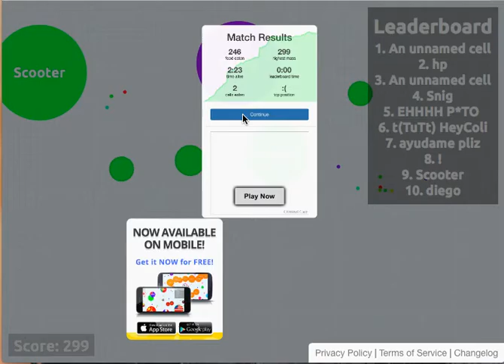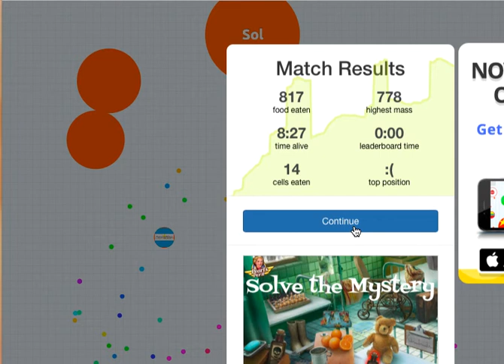Agario ep.1 Quest for the leaderboard